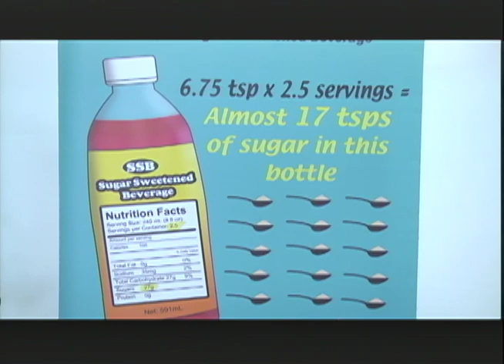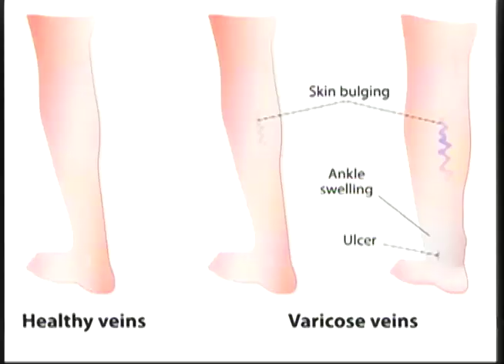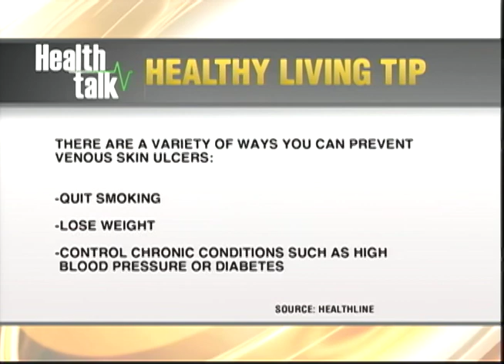Heavy Smoke From Riverton Dump Closes School - TVJ Midday News - March 7 2018